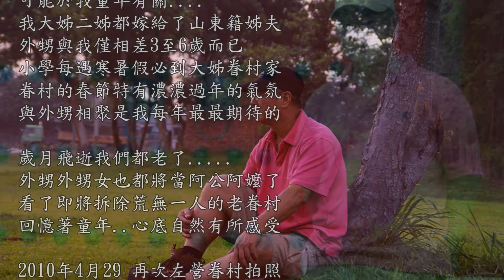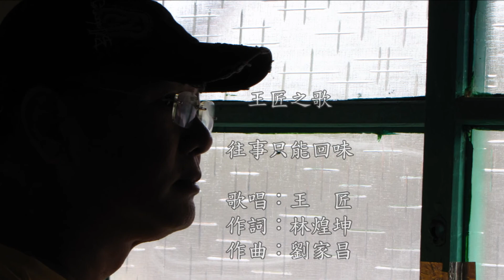HD海伯之歌『往事只能回味』2010年4月27日【左營眷村的回憶】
HD海伯之歌『往事只能回味』

2010年4月27日 - 偶然經過左營
經友人解說附近又有一眷村即將拆除
也就順路轉個彎我看見了荒涼老眷村
空無一人眷村戶戶大門畫了拆除序號
內心一陣莫名奇妙戚戚然.

可能於我童年有關.
我大姊二姊前後都嫁給了山東籍姊夫
外甥與我相差3-6歲而已
小學每遇寒暑假必到大姊眷村家度過
還有農曆過年眷村就特有過年的氛圍
所以與外甥聚會是我每年最最期待的

歲月飛逝我們都老了(往事只能回味)
外甥，外甥女，也都將當阿公阿嬤了
因此看了即將拆除荒無一人的老眷村
回憶著童年...自然心有戚戚焉.

4月29日我再次回左營眷村拍照留念

想想以後再去看可能都蓋高高大樓了